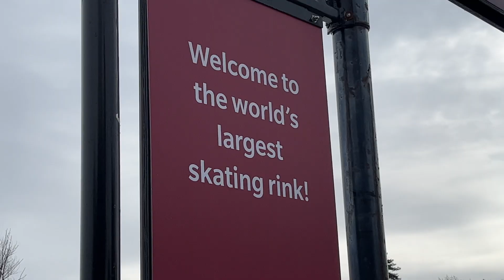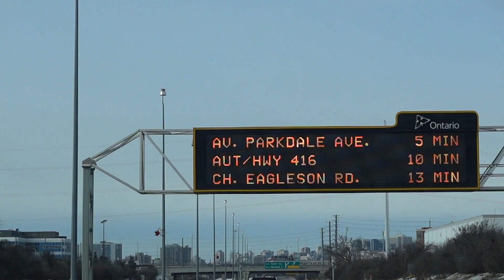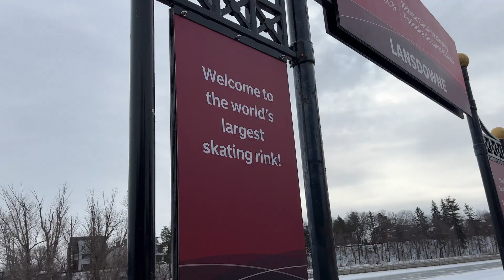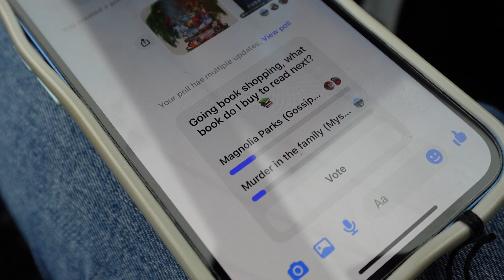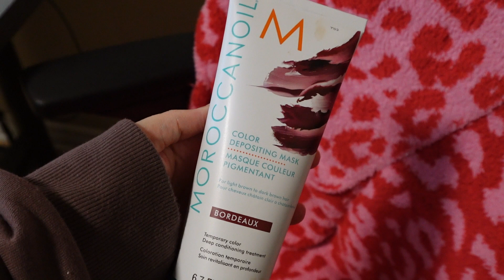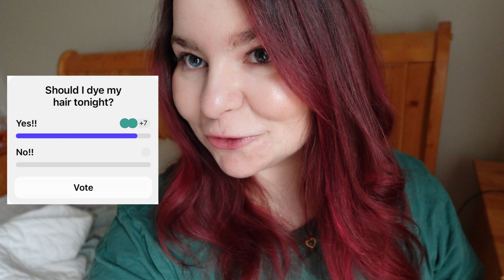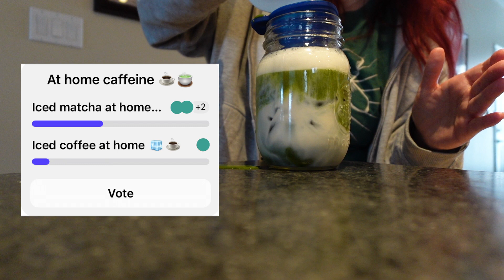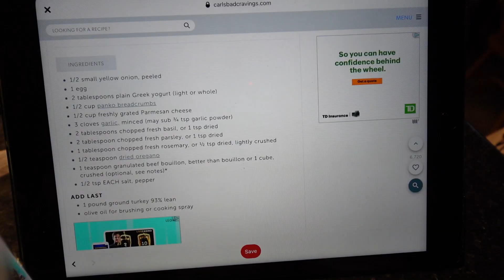VLOG 💇🏼‍♀️📖 | My Friend's Control my weekend!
Hey pals! In this vlog, I leave everything up to my friends! EVEN THE FATE OF MY HAIR. 👀

* All views are my own and everything is filmed outside of work hours*